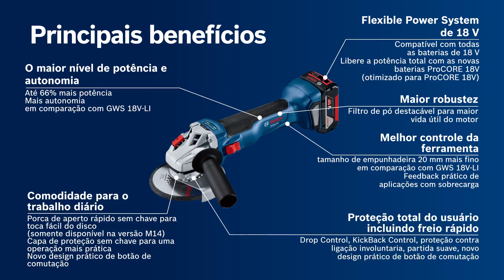BOSCH - REBARBADORA 125 - GWS 18V-10 - 06019J4007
Nível de potência e controlo da ferramenta melhorados na classe de 18 V

A minirrebarbadora dispõe de uma potência equivalente à rebarbadora com fio de 1000 W graças ao motor sem escovas e à bateria ProCORE18V
Nível superior de proteção do utilizador e comodidade graças ao Drop Control, KickBack Control e sistema de travagem inteligente
Com a primeira função Drop Control do mundo que desliga a ferramenta de imediato após a queda acidental da máquina no chão